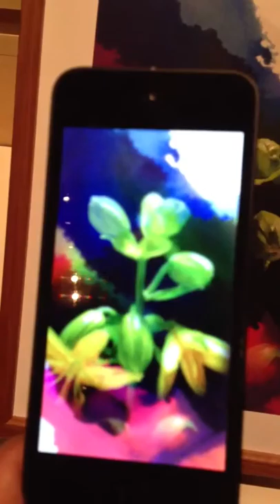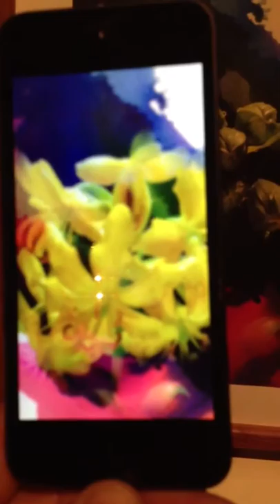Cool digital exhibit.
Cool digital art in Folk art museum besides Gwanghwamun Palace.  Place the device over the flower and it blossoms!   Very cool idea!